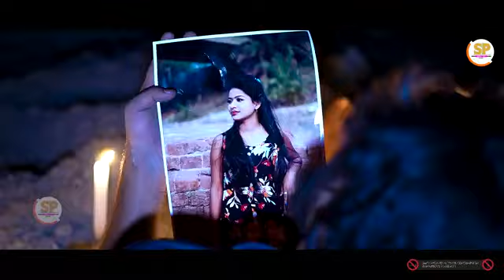aaj tor gaye holud shikari taniya new sad song shikari purulia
aaj tor gaye holud
mursong